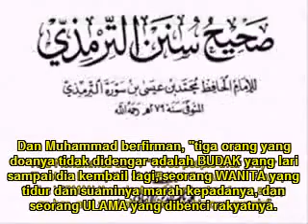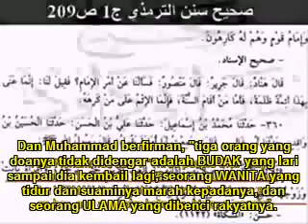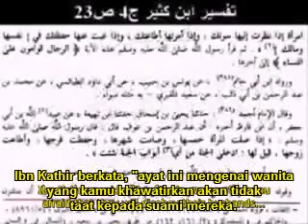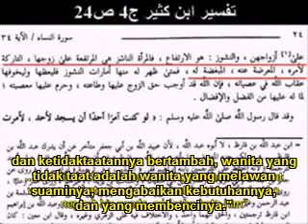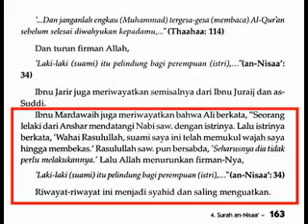Hukum Pukul Isteri